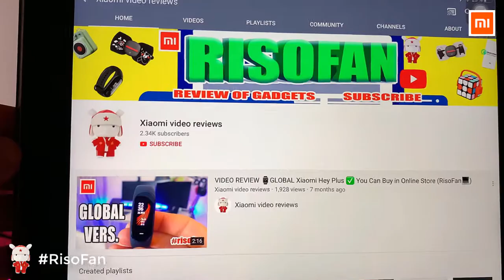Xiaomi FIVE smart knife cutting board sterilization rack.